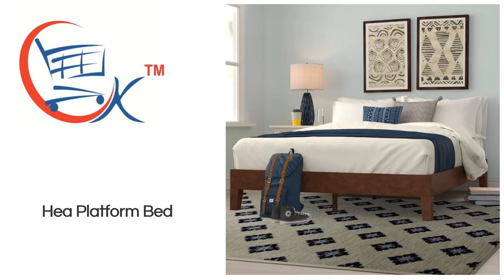Furniture In Chamarajanagar, Sofa Set In Chamarajanagar, Bed In Chamarajanagar